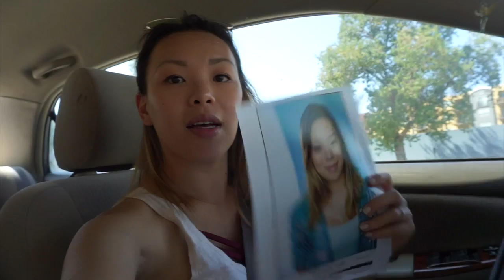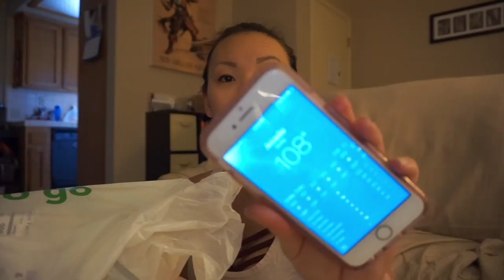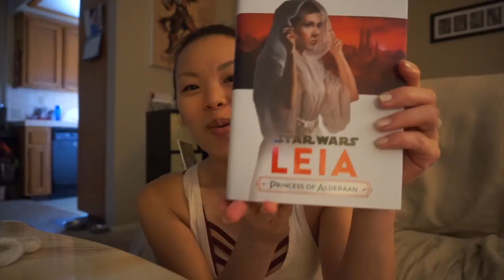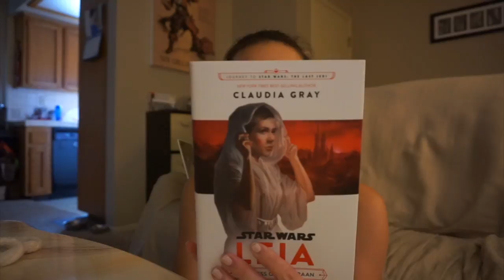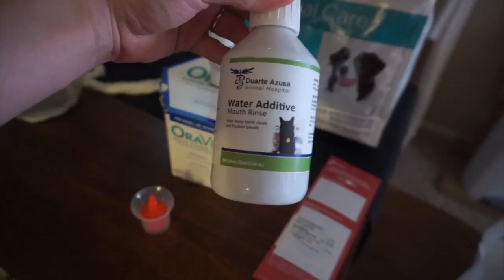Everything Bagel with Cream Cheese Potato Chips | Vlog 94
In this vlog: Wendy tries the Everything Bagel and Cream Cheese flavored potato chips, Falkor update, and more.